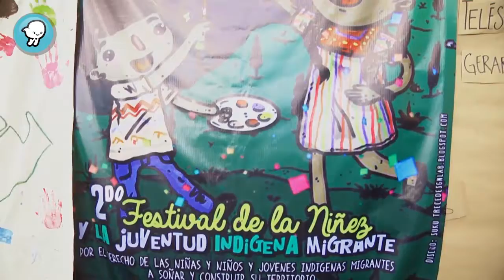ENTÉRATE: "Festival de Migración en San Cristóbal"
El pasado 16 y 17 de diciembre, se llevó a cabo en San Cristóbal de Las Casas, Chiapas, el segundo Festival de niñez y juventud indígena migrante.

Al evento se dieron cita cincuenta representantes de Chiapas, Tlaxcala y Guatemala, quienes más allá de las fronteras geográficas, tienen en común el gusto por jugar, soñar, aprender y el vivir con sus familias. Los colectivos de niñas, niños y jóvenes indígenas, compartieron sus obras fotográficas, representaron obras de teatro y tocaron música en vivo.

*Episodio 16